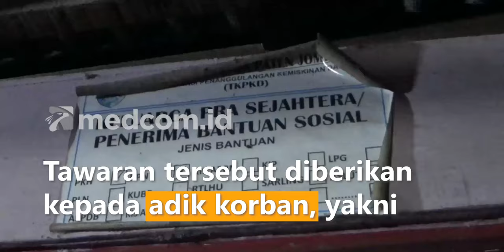Keluarga Korban Tragedi Kanjuruhan Ditawari Masuk Polisi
Keluarga almarhum Irsyad Al Juned, remaja 17 tahun asal Kabupaten Jombang, Jawa Timur yang turut meninggal dunia dalam tragedi Kanjuruhan mendapat tawaran menjadi anggota Polri. Tawaran tersebut diberikan kepada adik korban, yakni Ahmad Yazid Novel Al Bustomi, remaja 15 tahun yang diketahui selamat dalam tragedi karena tidak kebagian tiket menonton laga Arema vs Persebaya. Selain menyampaikan pesan Kapolri, Polisi juga sempat memberikan santunan dan beberapa kebutuhan lain pada korban. Sementara, pihak keluarga mengaku sudah mengikhlaskan tragedi yang merenggut nyawa irsyad di Kanjuruhan tanpa menuntut siapapun.